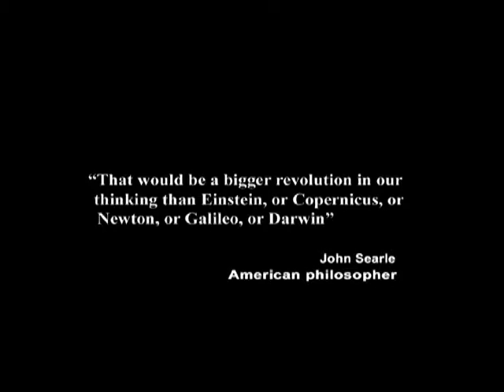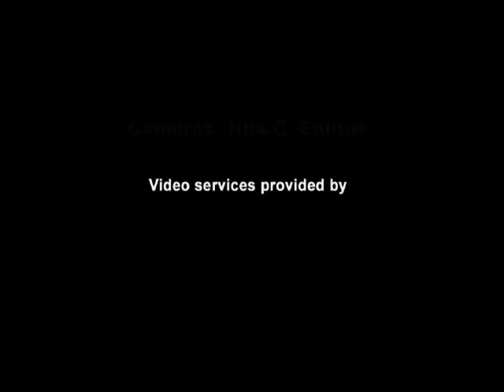19. Causal Reality Off the Cuff #1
In this episode of Exploring the Illusion of Free Will, taped on May 15, 2011, I talk extemporaneously about why human will is unconscious and causal. This turned out to be a great episode, and I plan to do many more in the future.